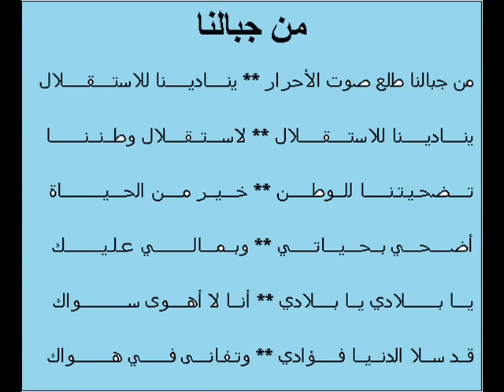أنشودة :من جبالنا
الأناشيد التربوية
 التربية الموسيقية
 التربية الفنية
أناشيد الأطفال